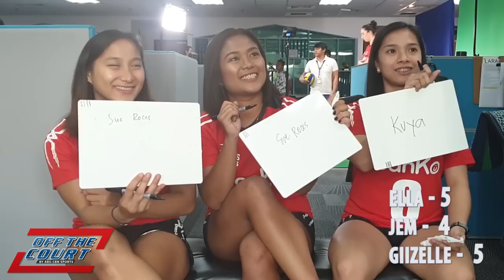BanKo Perlas Perlas Spikers take the How Well Do You Know Your Teammate Challenge | Off The Court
BanKo Perlas Perlas Spikers, Gizella Tan, Jem Ferrer and Ella De Jesus take the How Well Do You Know Your Teammate Challenge!

BanKo PerlasPerlasSpikers